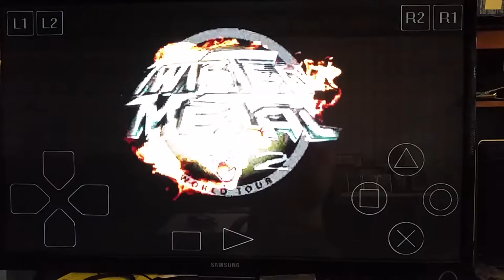Craig "cvd601" Android 4.1.1 TV Stick Running Twisted Metal II